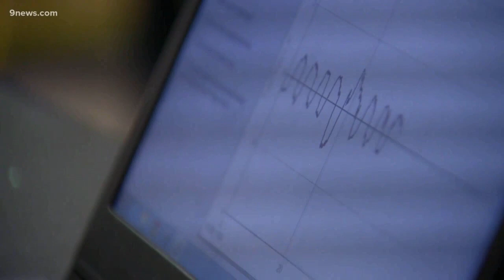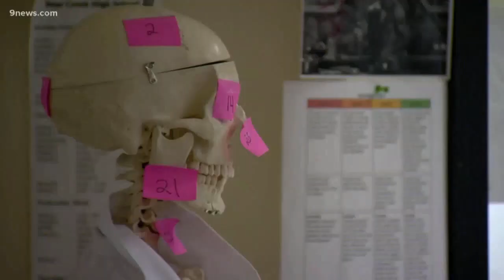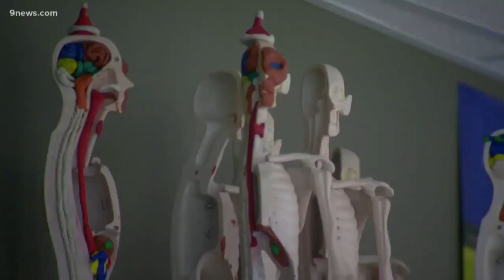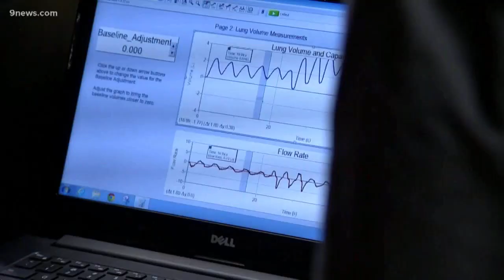9News Cool Schools SuperCut - Bear Creek High School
On January 25th, 2019, we were fortunate enough to be featured as a 9news Cool School! Thank you so much to Eddie and 9News for coming out to visit us! It was an incredibly memorable morning and we appreciate everything you have done for our students and school!